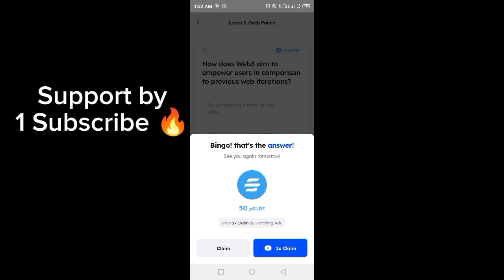Marina Protocol Answers Today 26 APRIL 2024 | Quiz Answers Today in 1 minute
Marina Protocol Answers Today 26 APRIL 2024 | Marina Quiz Answers Today in 1 minute

Q. How does web3 aim to empower users in comparison to previous web iterations?